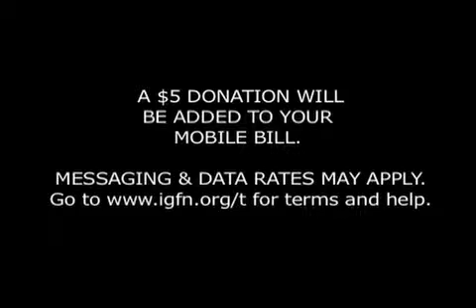Denise Brown PSA for National Domestic Violence Hotline Holiday Text Campaign